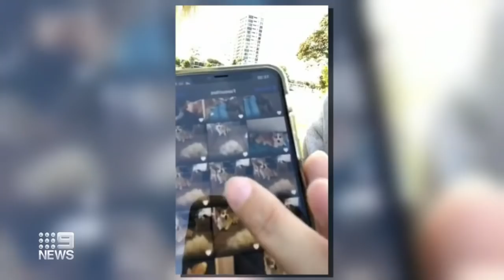Pet sitter ‘refuses to return pet corgi’ to owner | 9News Australia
A pet-sitter is allegedly refusing to give back a purebred pet corgi back to the original owner after she went overseas.